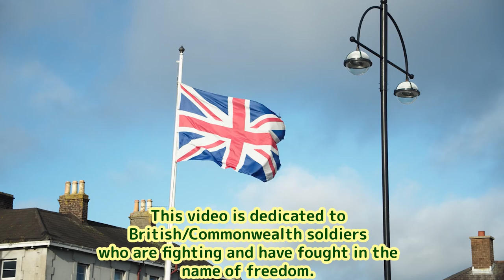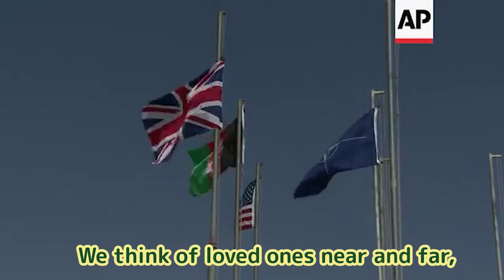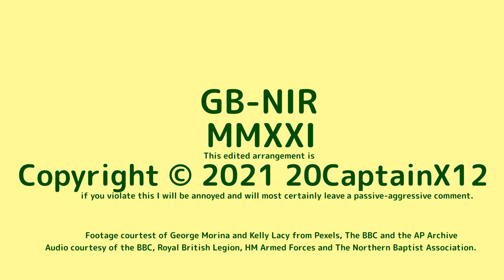Evening Hymn and Sunset with Lyrics - Remembrance Song and Tribute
A tribute for the Armed forces of the United Kingdom. Featuring the Evening Hymn (The Day Thou Gavest to the tune of St Clement) and the Sunset Bugle Call.

Footage Courtesy of George Morina and Kelly Lacy from Pexels, The BBC and AP Archive.

Audio Courtesy of  the BBC, Royal British Legion, HM Armed Forces and the Northern Baptist Association.